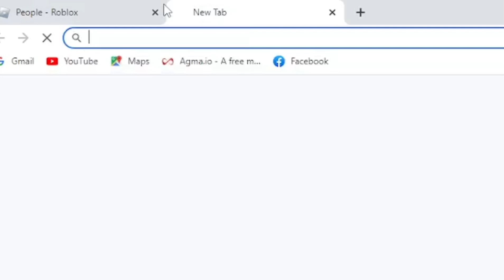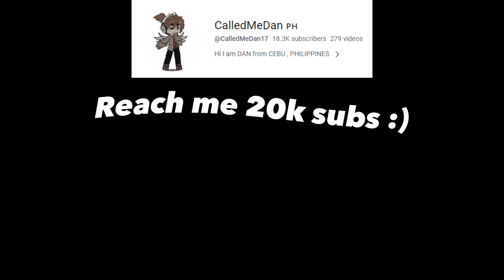I'm not able to get HUGE BIG MASKOT.....😭